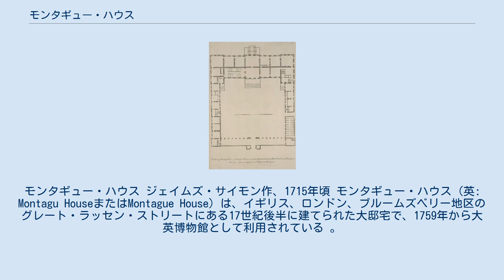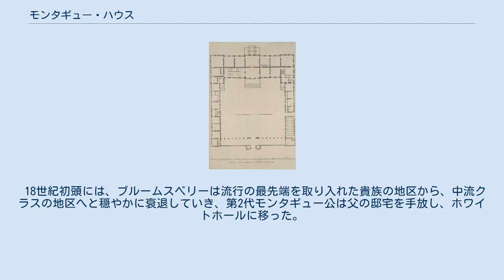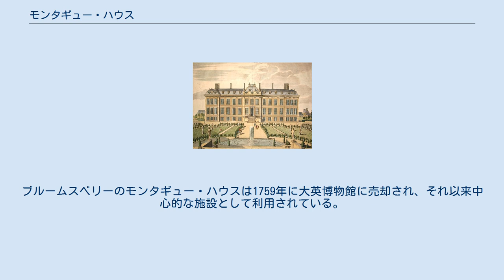モンタギュー・ハウス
モンタギュー・ハウス ジェイムズ・サイモン作、1715年頃 モンタギュー・ハウス (英: Montagu HouseまたはMontague House) は、イギリス、ロンドン、ブルームズベリー地区のグレート・ラッセン・ストリートにある17世紀後半に建てられた大邸宅で、1759年から大英博物館として利用されている 。
 モンタギュー・ハウス サットン・ニコルズ作、1754年 モンタギュー・ハウスは、初代モンタギュー公爵ラルフ・モンタギュー (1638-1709) (英語版) により、2度建てられた。
17世紀後半はブルームズベリーがもっともファッショナブルだった時代であり、モンタギューは現在ではロンドンの中心地であるが、当時は広大な平原 (the Long Fields) (英語版) に隣接していた土地を購入した。
 モンタギューの最初の邸宅は、イギリスの建築家であり科学者のロバート・フック (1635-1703) の設計で、1675年から1679年にかけて建設された。
ロバートのスタイルはフランスの設計とオランダの細部の装飾の影響を受けており、優れた才能を持つ建築家だった。
その時代に称賛されたのは、中央の区画 (block) と広大な中庭に面した2つの来客のための区画、それとイタリアの芸術家アントニオ・ヴェッリオ (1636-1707) (英語版) による壁画だった。
フランス人の画家ジャック・ルソー (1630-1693) (英語版) もまた壁画を描いている 。
1686年、この家は火災により焼失した。
 コーレン・キャンベルのウィトルウィウス・ブリタニクスに掲載されたモンタギュー・ハウスの平面図 モンタギューの邸宅は、プージェと呼ばれるあまり知られていないフランス人の設計により再建された。
このモンタギュー・ハウスは、17世紀の最後の20年間にロンドンで建てられた私邸のうち最も壮大なものだった。
正面から見たファサードは17のベイを持ち、わずかに突出した3つの中央のベイと端には3つのベイを備えていた。
端のベイは中央棟の来客用ウィング に突き当たっていた。
邸宅は2つのメインフロアと地下室、さらに中央にドームのあるマンサード屋根を備えていた。
設計は当時ののフランス様式で、中央客間 (central saloon) は大広間 (state apartments) (英語版) に繋がっていた。
フランス人芸術家による内装は、ホレス・ウォルポール (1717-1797) に称賛され、その時代同じくモンターギュ公により改築されたボートン・ハウス (英語版) の来客用施設に匹敵していたようである。
 18世紀初頭には、ブルームスベリーは流行の最先端を取り入れた貴族の地区から、中流クラスの地区へと穏やかに衰退していき、第2代モンタギュー公は父の邸宅を手放し、ホワイトホールに移った。
彼は自ら控えめな邸宅を建てたが、それは後に彼のヴィクトリア朝の末裔、第5代バクルー公爵ウォルター・モンタギュー・ダグラス・スコット (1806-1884) により豪華な邸宅 (Montagu House, Whitehall) (英語版) へと建て替えられた。
ブルームスベリーのモンタギュー・ハウスは1759年に大英博物館に売却され、それ以来中心的な施設として利用されている。